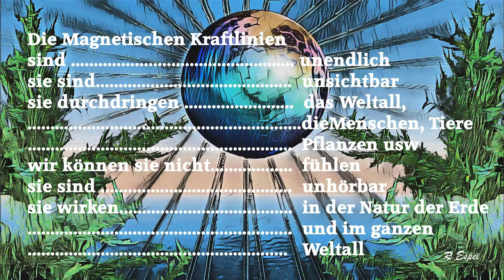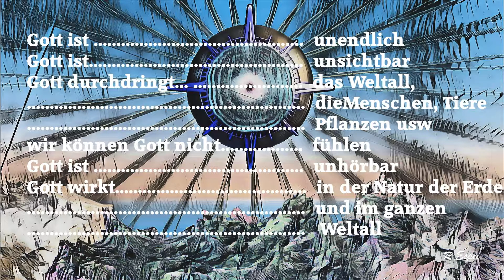Wissen+Glaube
Das Video zeigt auf, dass es mehr Dinge zwischen Himmel und Erde als in der Tageszeitung gibt